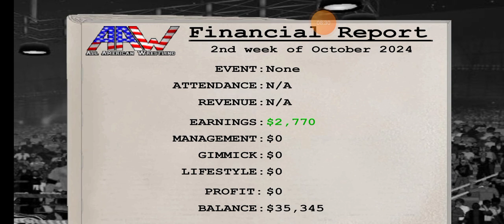My boss is a hypocrite.